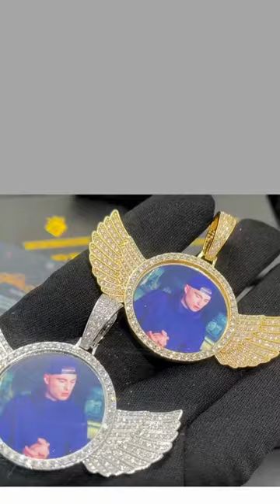Custom Photo With Wings Pendant Necklace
The most popular new trend is the Custom Angel Wings Picture Pendant Necklace, which enables you to immortalize your favorite photograph in a piece of jewelry that you can wear every day. A necklace with photo-engraved wings makes the ideal backdrop for your favorite photograph.
The ideal present for both men and women is this photo with wings necklace.